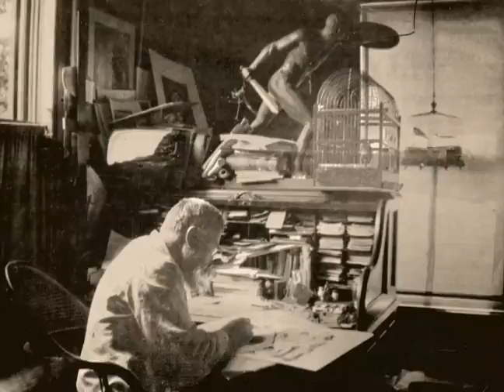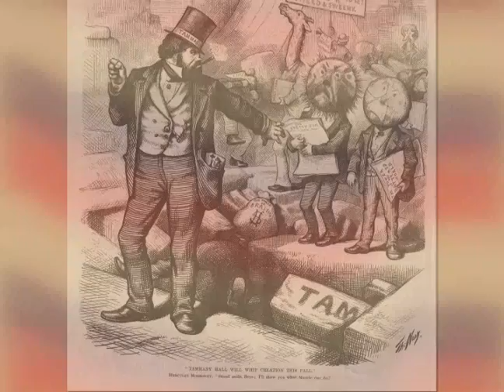Thomas Nast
Excerpt from promotional interactive CD featuring the National Historic Landmarks of Morris County, NJ, USA. Client: Morris County Tourism Board